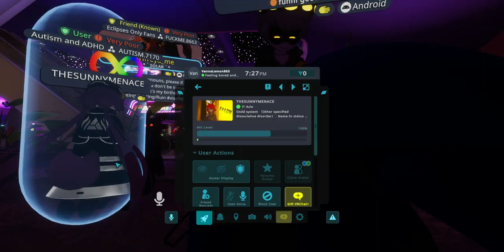Hanging out with more Sun and Moon fans in VRChat